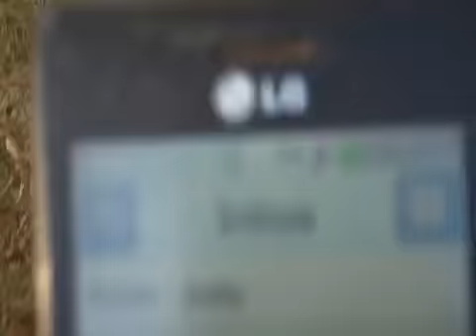ramblin in the park, toy guitar song progress